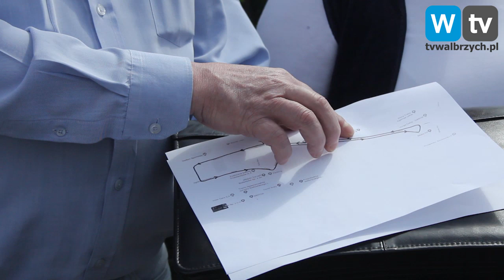Telewizja Wałbrzych - Odcięci od komunikacji